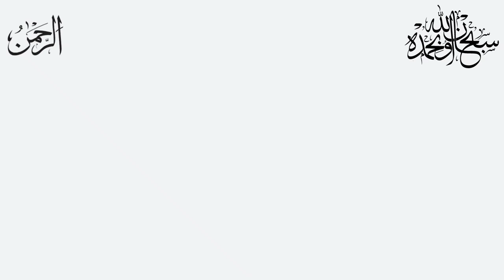Onion plant tips burning and the solution#onion#agriculture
Leaves tips burnings,
onion leaves tips burning and solution,
find the best fungicides for leaf tips burning,
Best fungicide for leaf tips burning in onion fields,